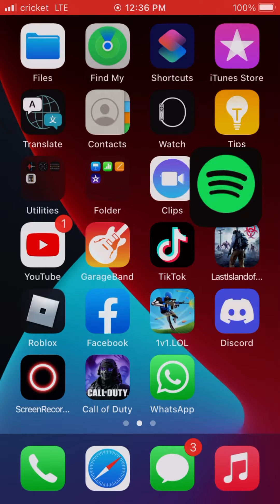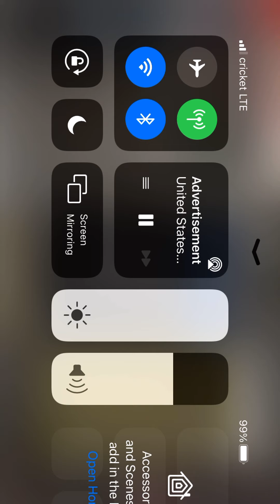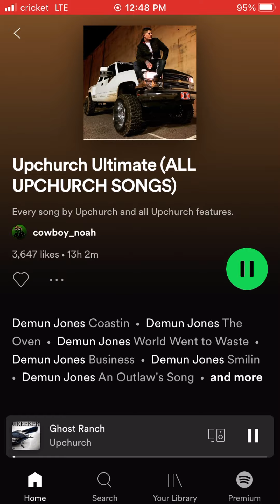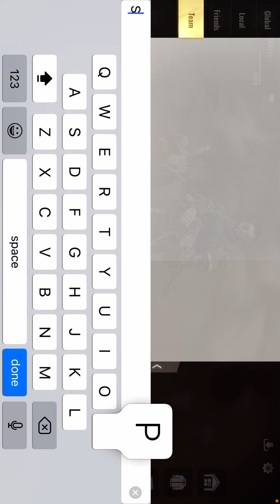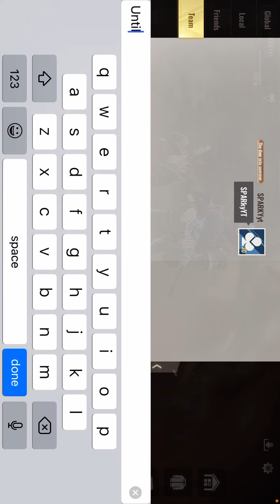When bad turns to good (Badlanders gameplay)